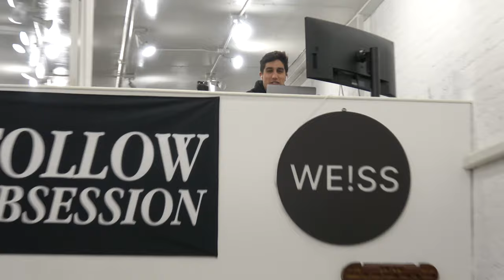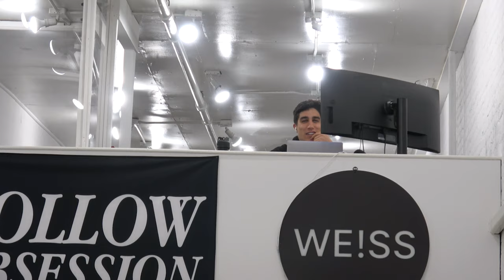saying goodbye to our nyc office